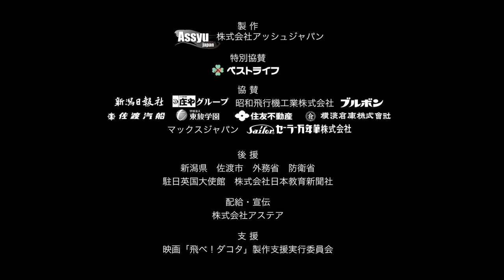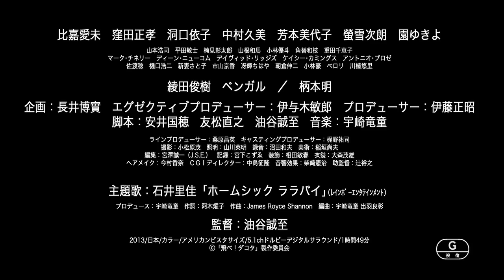映画『飛べ!ダコタ』予告編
1946年に新潟県の佐渡島で起きた、イギリス軍要人機ダコタ不時着をベースにしたドラマ。佐渡島の小さな村に降り立つことになったダコタの乗組員らと、彼らを迎え入れて離陸に協力した住民たちの絆を見つめていく。監督を務めるのは、テレビドラマを中心に活躍し、本作で劇場用映画デビューを果たす油谷誠至。テレビドラマ「ハンチョウ」シリーズの比嘉愛未、『ガチバン』シリーズの窪田正孝、名優・柄本明を筆頭に、実力派が結集。戦争や国境という壁を越えた感動的な物語に加え、海外から取り寄せたダコタ実機も見どころ。